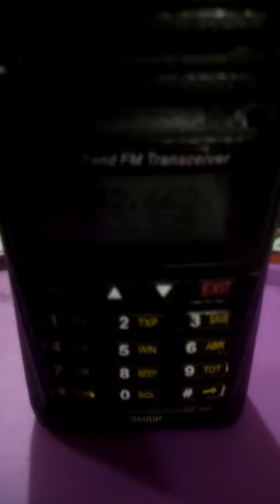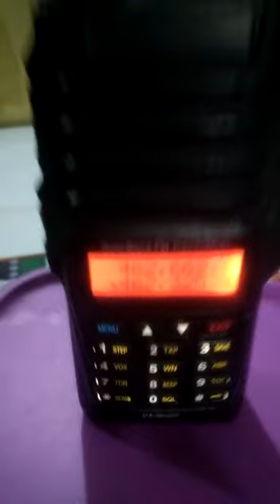Monitor Dari tasik kota pake stik keterima bagus pake Ht Baofeng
Video dari Pa Ocan
Argasari tasik kota